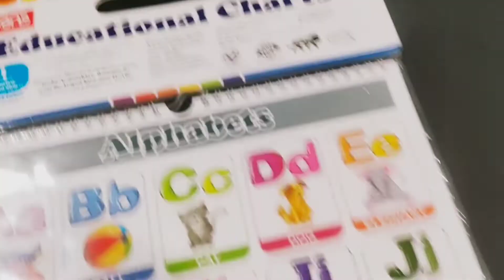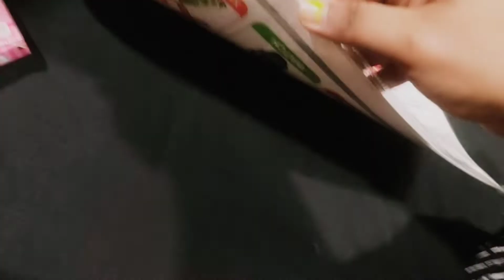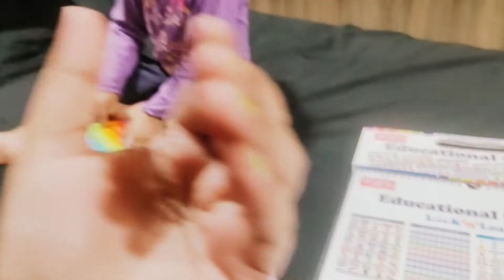Trishika's Birthday preparation || ganesh visarjan 2021